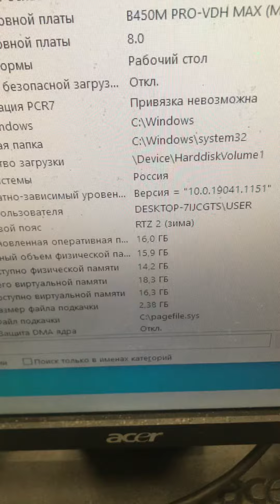Системный блок 25900